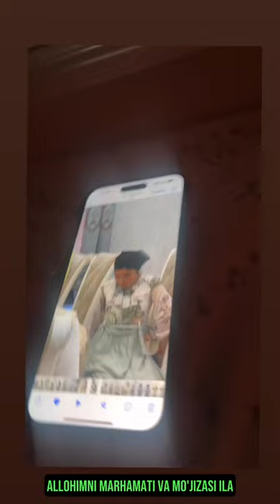Allohni mo`jizasio va marhamati ila 🤲🏻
Obuna bo'ling !